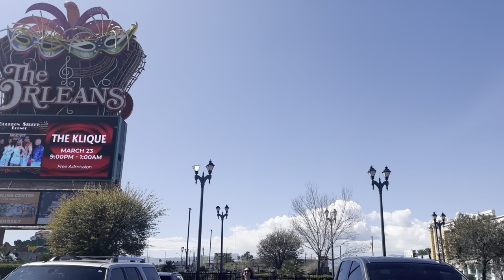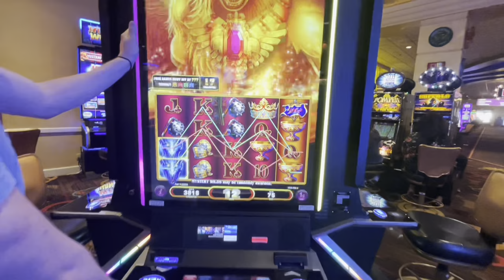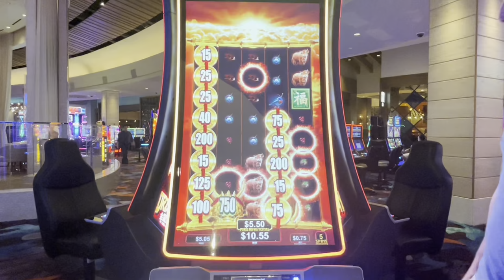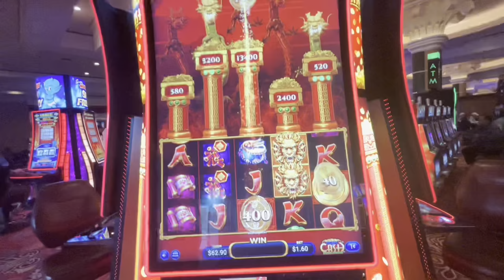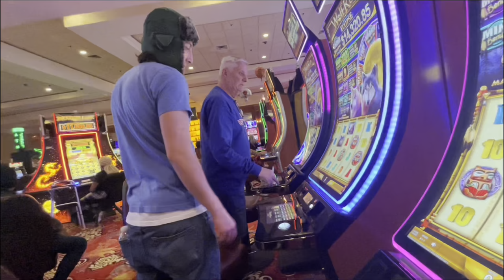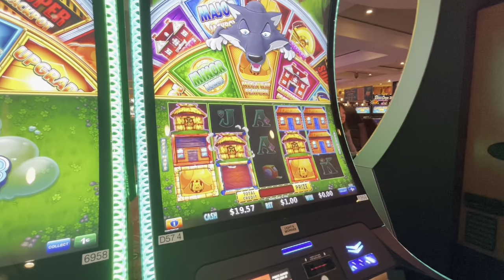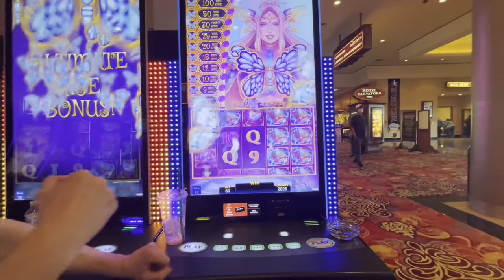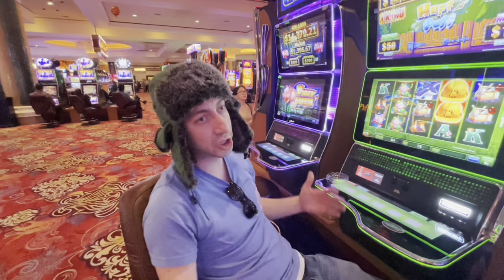THE UNDERGROUND WORLD OF ADVANTAGE PLAY [AP]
Join us for another exciting adventure where Jay Fructose documents the underground world of advantage play slots that most of you are completely unaware of its existence.